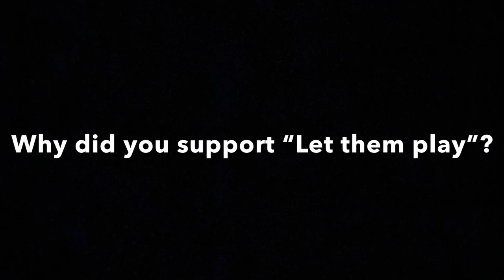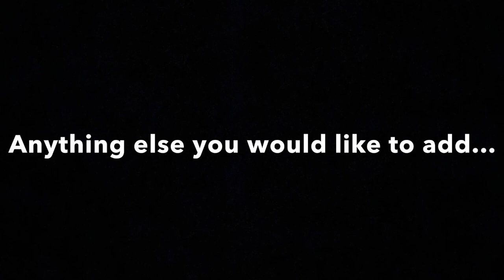COHS WPTV - 02/03/21